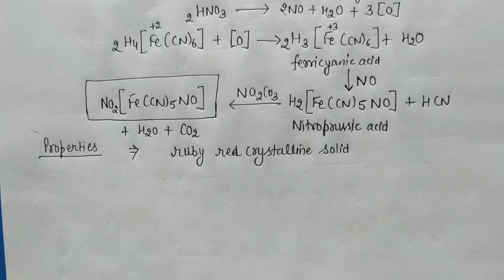Lecture 12 : Sodium nitroprusside as a reagent.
Lecture includes preparation, properties, uses and structure